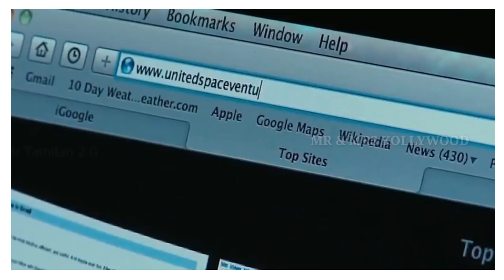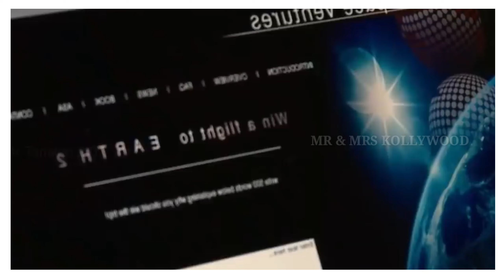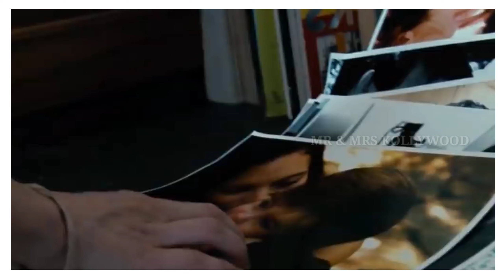இரட்டை உலகம் பற்றி கேள்வி பட்டிருக்கீங்களா? | Another Earth Explained in Tamil | Dubbed movies tamil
We have invested a lot of time and effort to raise this channel. I am happy to give the revenue to you.